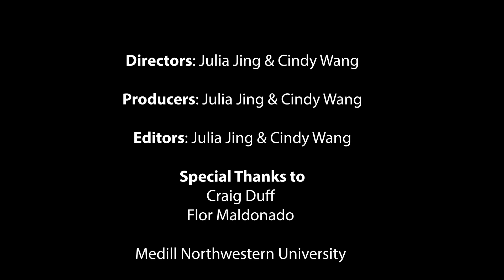We All Make Music - Documentary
During our visit to Grilli Caning College, we had the pleasure of being interviewed by Julia Jing and Cindy Wang from Northwestern's Medill University.

In this short documentary, we share a bit of our story, Diego Stanley's life, and have fun making music.